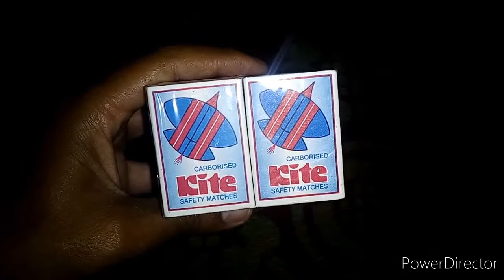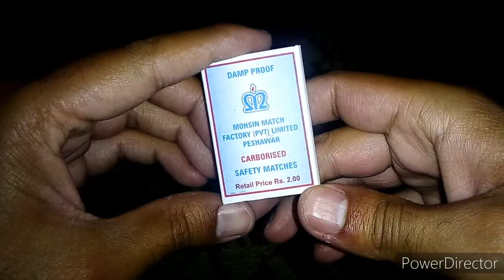Kite Safety Matches Unwrapping ASMR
Today i have unwrapped Carborized safety matches made by Mohsin Match Factory (pvt) Ltd, Peshawar, Pakistan. We are using this matches since i remember from my childhood. Price Pkr Rs. 02 per safety match.